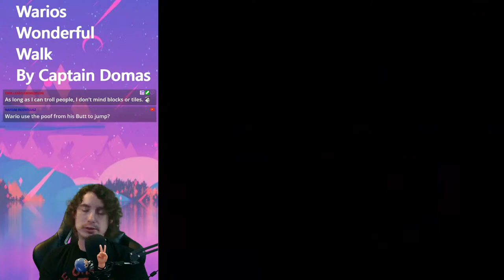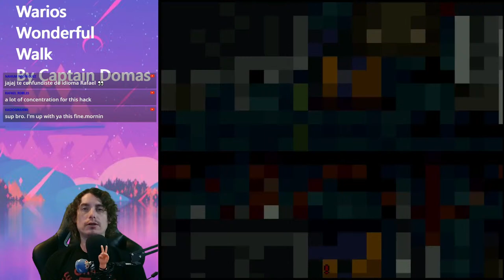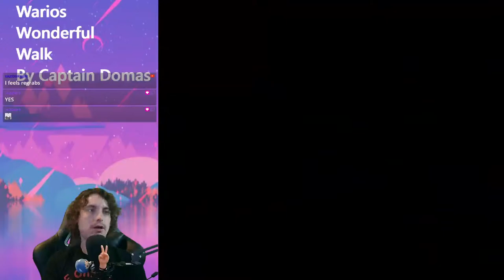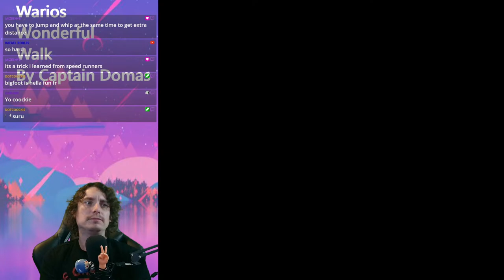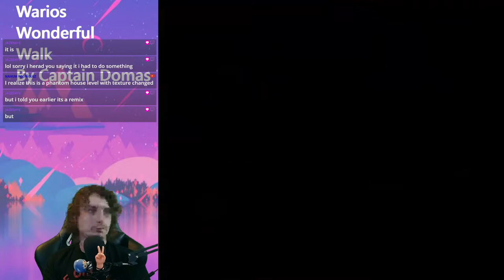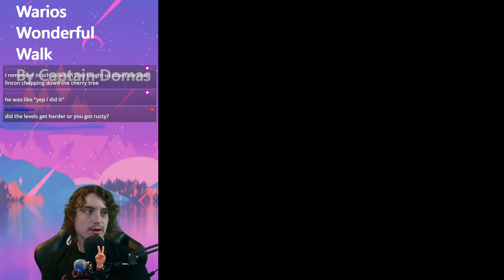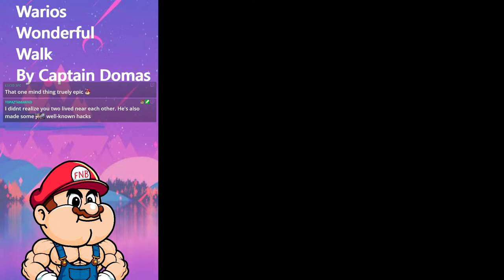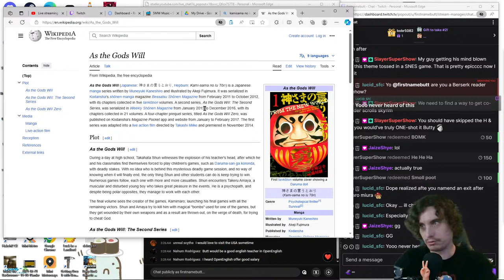Warios Wonderful Walk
I appreciate the support thank you so much!!
I Stream every Monday - Friday at 2:30 am -4:00 am Central Standard Time Zone
I try to stream in the afternoons At 12:45 pm if i have time.